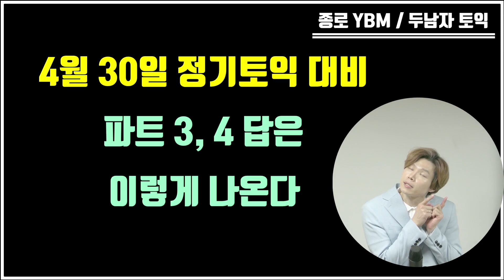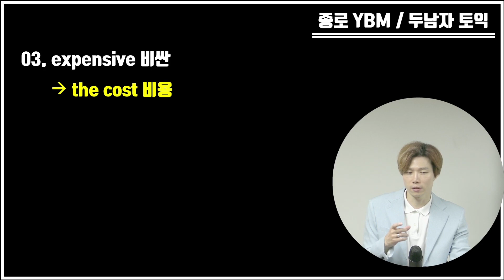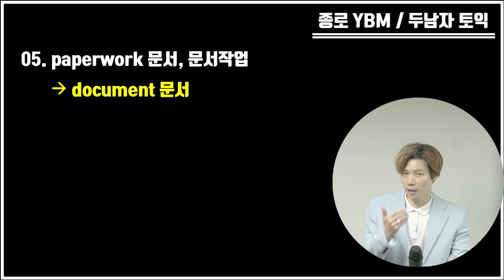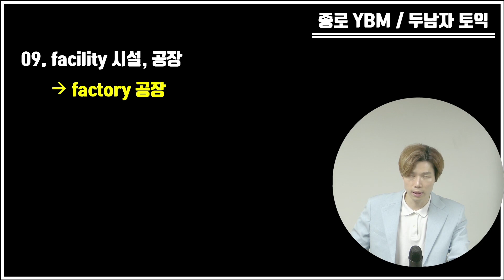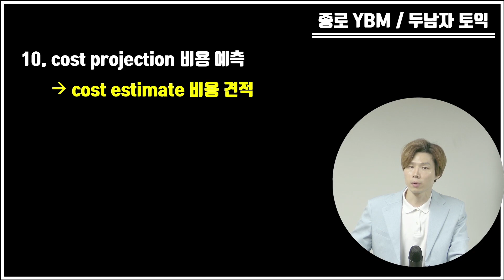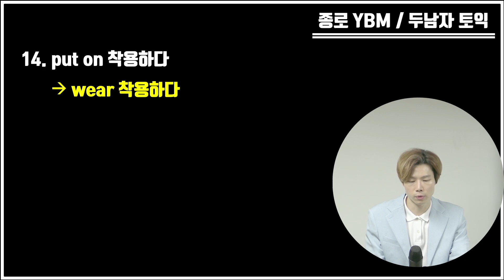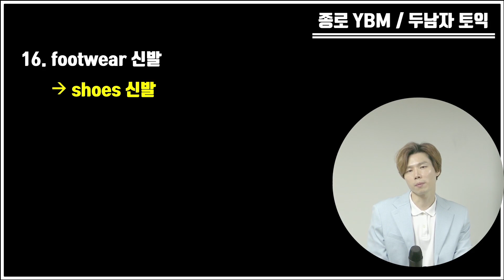4월 30일 토익 파트 3, 4 답은 이렇게 나온다! 14탄!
다가올 시험을 대비해 촬영한 최근 토익 시험에 기출되었던 파트 3, 4 정리 영상 입니다. 패러프래이징도 중요하지만 그 외적으로도 특정 표현이 나오면 특정 표현이 답이 되는 경우가 많기 때문에 그런 부분들을 정리해봤습니다. 영상을 끝까지 시청하시면 요즘 답이 되는 유형에 대한 감을 익히실 수 있을거라 생각합니다.